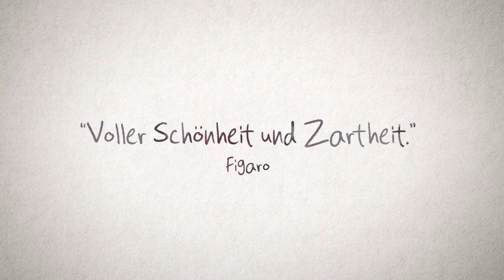Die Odyssee (offizieller Trailer)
EIN FILM VON FLORENCE MIAILHE
AB 28. APRIL 2022 IM KINO

Die Geschwister Kyona und Adriel leben in einem kleinen Dorf, umgeben von friedlichen Wäldern. Doch die Idylle trügt: Eines Nachts wird der Ort überfallen und die Familie ist gezwungen, vor der eskalierenden Gewalt zu fliehen. Als Kyona und Adriel bei einer Zugkontrolle von ihren Eltern getrennt werden, müssen sie ihren weiteren Weg alleine gehen. So beginnt eine heldenhafte Reise, die Kyona und Adriel über einen Kontinent voller Gefahren führt. Die beiden schließen neue Freundschaften, aber immer wieder holen sie der Krieg und ihre eigene Geschichte ein. Auf ihrer Suche nach etwas Sicherheit, lassen sie ihre Kindheit hinter sich – und werden allmählich erwachsen. Werden sie ihre Familie wiedersehen und in der Fremde ein neues Zuhause finden können?

In beeindruckenden Bildern – handgemalt in Öl auf Glas – erzählt DIE ODYSSEE eine berührende Geschichte von zwei Geschwistern auf der Flucht. Die Regisseurin und Animationskünstlerin Florence Miailhe arbeitete zehn Jahre an diesem Film, der Jugendliche und Erwachsene gleichermaßen faszinieren wird.

Festivals und Preise:

    Annecy International Animation Film Festival 2021 – Internationaler Wettbewerb: lobende Erwähnung der Jury
    DOK Leipzig 2021 – Sonderpreis Gedanken-Aufschluss
    Französische Filmwoche Berlin 2021

Pressestimmen:

„Ein Glanzpunkt des Festivals: Ein Roadmovie aus Märchen und Martyrium, gemalt in lyrischen Bildern.“ Leipziger Volkszeitung